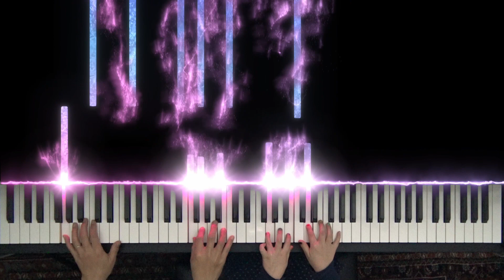[Student Project_#96] Happy Birthday to You - Ada Rochel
Das ist ein Student-Projekt. Vielen Dank, dass du gut gespielt hast. Das Projekt wird weiter hochgeladen. Ich wünsche Euch viel Spaß beim Anschauen.